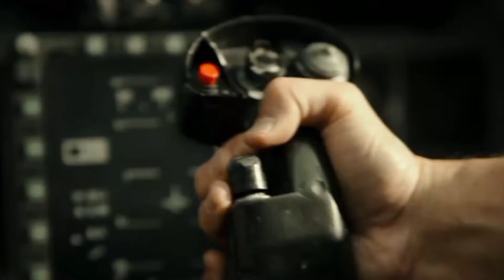TOP GUN: Maverick Mejor Pelicula de Acción 2022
TRAILER Top Gun MAVERICK 💥

Descripción

Después de más de treinta años de servicio como uno de los mejores aviadores de la Armada, Pete "Mavericks" Mitchel (Tom Cruise) se encuentra donde siempre quiso estar: superando los límites como un valiente piloto de pruebas y esquivando el ascenso de rango, que no le dejaría volar emplazándolo en tierra. Cuando es destinado a la academia de Top Gun con el objetivo de entrenar a los pilotos de élite para realizar una peligrosa misión en territorio enemigo, Maverick se encuentra allí con el joven teniente Bradley Bradshaw (Miles Teller), el hijo de su difunto amigo "Goose"

Fecha de estreno: 26 de mayo de 2022 (Argentina)

Si queres más Trailer y Recomendaciones de Películas

REDES TIK TOK

ToTop Gun Maverick top gun maverick trailer top gun maverick behind the scenes